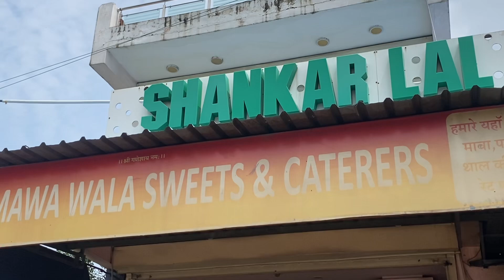आज खाये शंकर लाल के गरम गरम समोसे😍|| खा जेट आ गया मज़ा 😍💕​⁠@souravjvlogs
आज खाये शंकर लाल के गरम गरम समोसे😍|| खा के आ गया मज़ा 😍💕vlogs

सिंगर शंकर बिधुडी,शंकर जी थांवला,राम शंकर,शिव शंकर भगवान का ब्यावला सिंगर राजु लाल योगी गंभीरा,शंकर साहेब,शंकर भगवान,पारो और शंकर का मिलान,जय जय शिव शंकर,शंकर जी बाबु जी,शंकर बने मदारी,शंकर जी का ब्यावला भाग12,शंकर नाम का मतलब,शंकर नाम का अर्थ,सेक से गलादर्द करे तो क्या खायें,शंकर नाम का मीनिंग,शंकर बाबु जी के भजन,शिव शंकर भगवान का सॉन्ग,शंकरलाल,प्रेम शंकर जाट न्यू सॉन्ग 2023,ishq ki dastaan naagmani | पारो और शंकर का मिलान

मज़ा आ गया खा के ||😂 comedy,आज तो मज़ा आ गया खा के😋,बाबा मज़ा आ गया,अमरक हो या कमरक खाने में मज़ा आ गया,भाई यहाँ लिट्टी चोखा खा के तो मज़ा आ गया,बहुत टेस्टी फ्राई मोमोसे खा कर मज़ा आ गया,आज पेड़ से अम्रुद् तोड kar खाने मज़ा आ गया‎@mrka vlogs ,बेर खा के मज़ा आ गया// patli kmr या बोले हाय //🔥🔥🔥🔥🔥🔥😜😜😄🎵🎶🎵🎵🎵🎶🎵🎶✅ shortvideo,18 महीने के बकाया डीए एरियर पर वित्त मंत्री का बड़ा बयान,18 महीने के da एरियर का प्रस्ताव पास